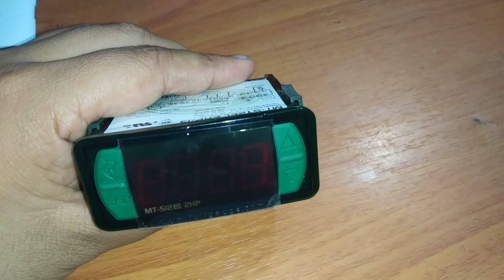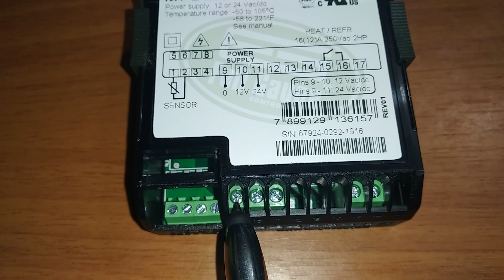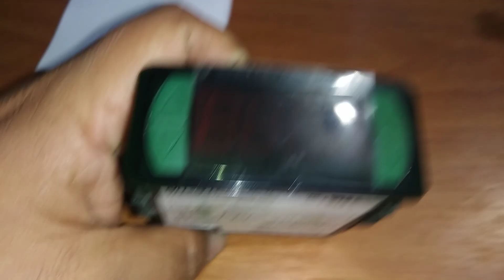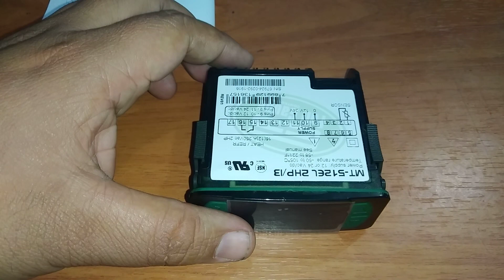Refrigeracion móvil. Control full gauge universal. Conexión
Vemos la conexión básica de este control universal usado en refrigeracion móvil a 12 o 24 v DC.